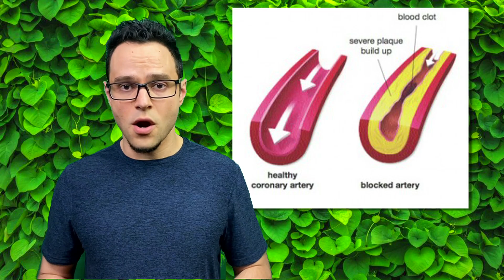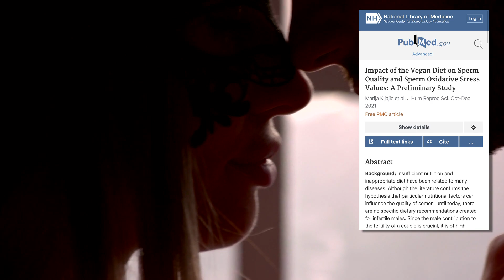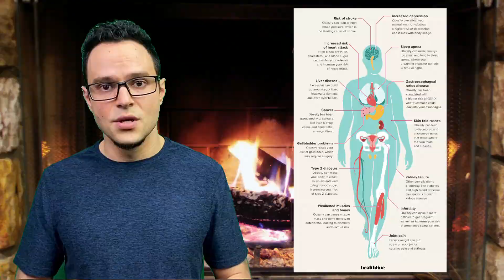Veganism Increases Sperm Counts? | Plant-Based Foods & Male S*xual Health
If you'd like to support the work I do for animals 🐮 🐷 🐣, while simultaneously improving your brain health, working intelligence, slowing down the aging process, improving your fat-burning metabolism + physical fitness, immune system, and even your sexual health in the process, while simultaneously protecting endangered 🦏, 🐘, 🦍 and the 🌎-sustaining Rainforests & Savannahs 🌳 that they call home, then check out the win-win-win situation @

A scientific study has just been published comparing the sperm health of vegan men with the animal eating general population.  The results are a little shocking...